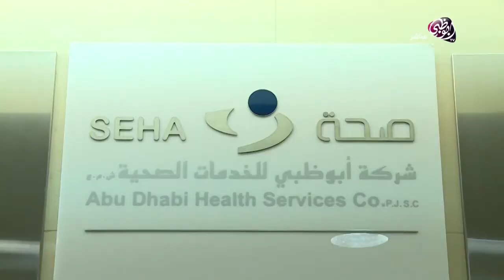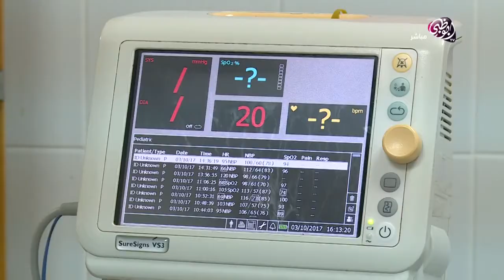برنامج أطباء الإقامة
برنامج أطباء الإقامة، إستثمار حقيقي للكوادر.  مقطع من برنامج صباح الدار والذي يعرض على قناة أبوظبي في تمام الساعة الحادية عشر صباحا يوميا ما عدا الجمعة والسبت.